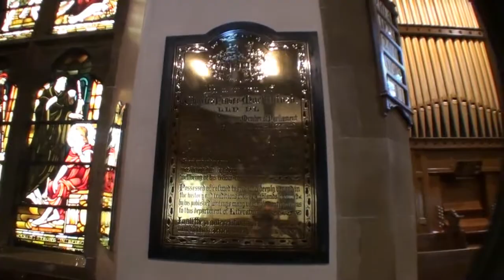2011-08-24: Day 11: Part A: British Isles Cruise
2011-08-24: Day 11: Part A: British Isles Cruise: Crown Princess (Princess Cruises): Scotland: Invergordon, Inverness